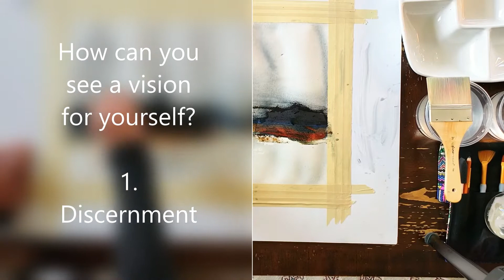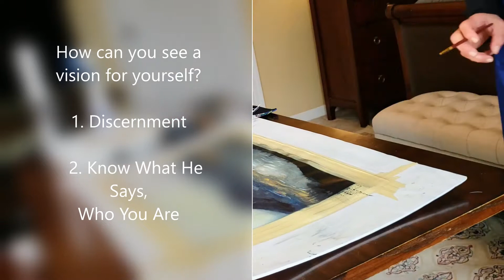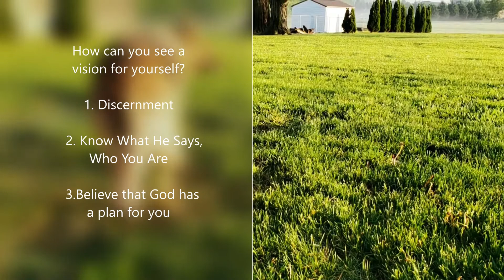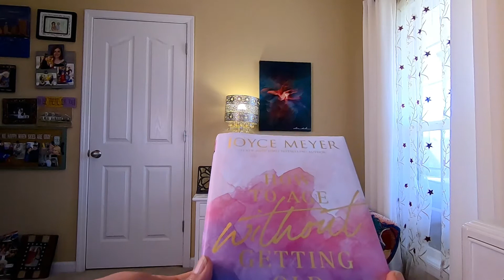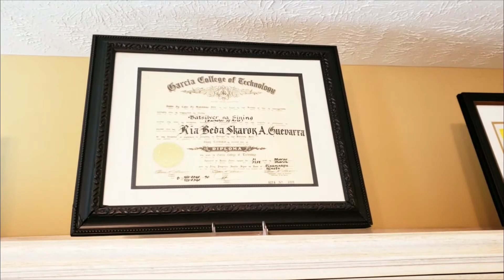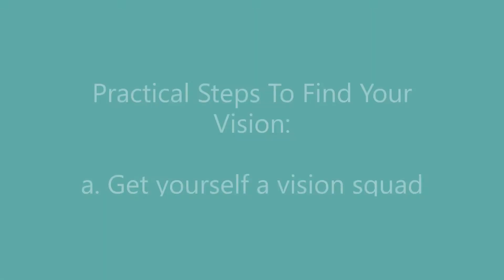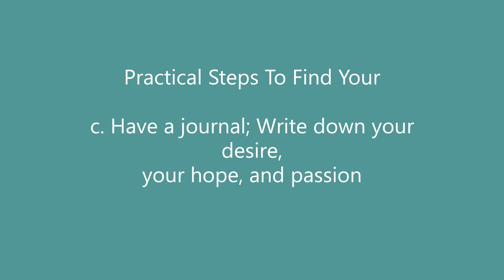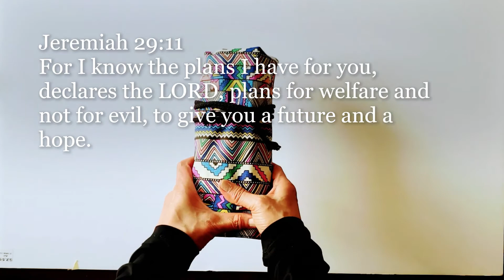What Is Your Vision? Wondering what is next?-Finding your purpose in life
Hello, everyone. Graduation season is here. After graduating from high school, the pressure of knowing your purpose intensifies. I have seen young people nowadays confused about what is next. The lack of knowing God's perspective or vision for their future could be the reason for it. Or maybe several other things hinder them from doing so. I would say that even older people like me have the same problems as well.  It is hard to start to venture into something new being, 54. So, whether you are 18 or older, we all have respective visions to discover for as long as we live.
If you feel being in -the -dark about what you want to do in the future, this is for you. Please watch through the very end for practical steps in knowing your vision.